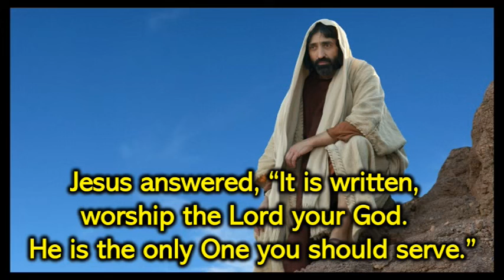Children's Message, Luke 4:1-13, 6th March 2022, 1 Lent (Jesus helps us in our need)